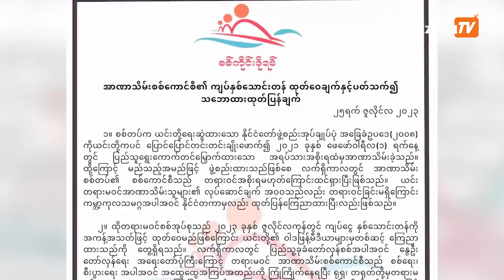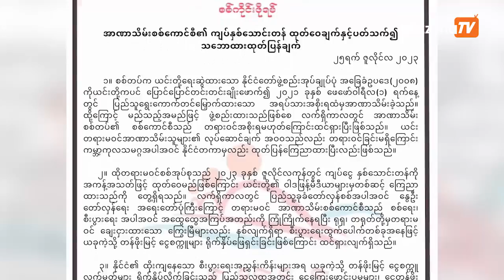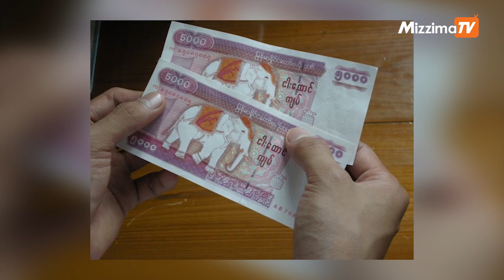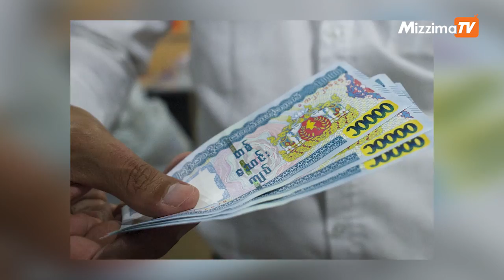၂၀,၀၀၀တန်ငွေစက္ကူဟာတော်လှန်ရေးအဖွဲ့ကိုဘဏ္ဍာရေးအရချည့်နဲ့အောင် ထိုးနှက်ချက်လို့စစ်ကိုင်းဖိုရမ်သုံးသပ်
မဇ္ဈိမ။ ။ဇူလိုင် ၃၁ ရက်နေ့ကစပြီး ကျပ် ၂၀,၀၀၀ တန်ငွေစက္ကူထုတ်ဝေမယ်လို့ အာဏသိမ်းစစ်ကောင်စီ လက်အောက်ခံဗဟိုဘဏ်က ဇူလိုင်လ ၂၃ ရက်နေ့ မနက်ပိုင်းမှာ ကြေညာခဲ့ပါတယ်။

ပြည်သူက တရားဝင်အပ်နှင်းထားတဲ့အစိုးရကပဲ ဒီလိုငွေစက္ကူထုတ်ပိုင်ခွင့်ရှိတာဖြစ်ပြီး အာဏာသိမ်း စစ်တပ်ကနေထုတ်တယ်ဆိုတာဟာ တရားဝင်ငွေကြေးဖြစ်မလာဘူးလို့ စကိုင်းဖိုရမ်က တုံ့ပြန်ပါတယ်။

ဒီသတင်း အပြည့်အစုံကိုတော့ မဇ္ဈိမရဲ့ သတင်းထောက် မောင်ခက်နွေက ပေးပို့တင်ဆက်ထားပါတယ်။

သတင်း၊ ရုပ်သံတည်းဖြတ် - မောင်ခက်နွေ